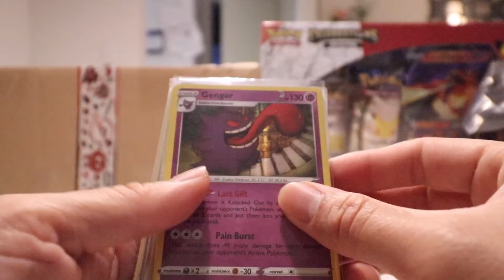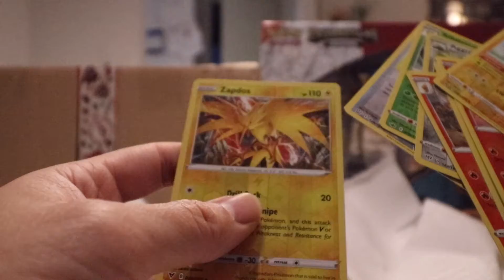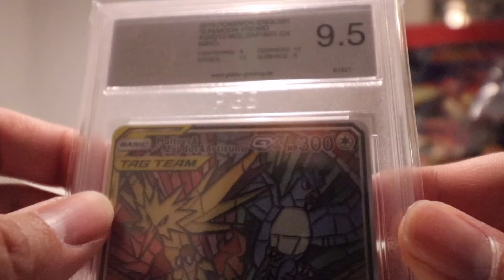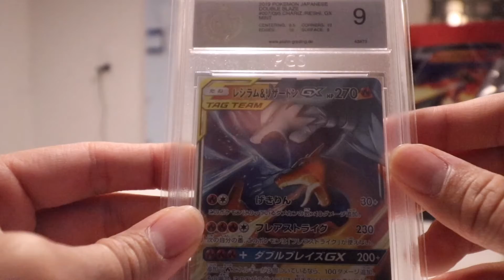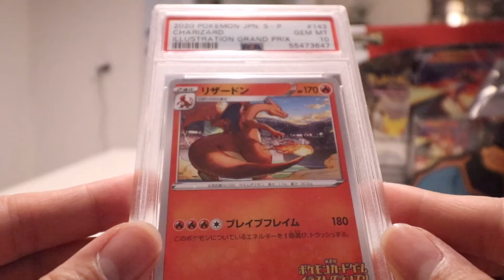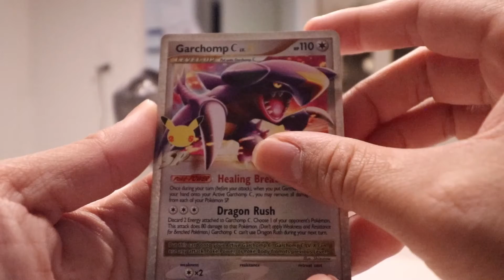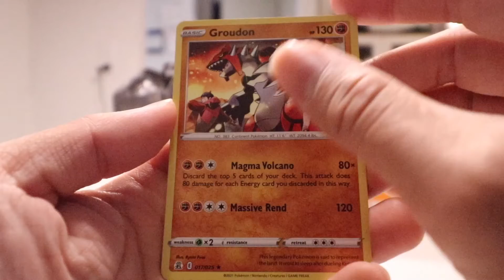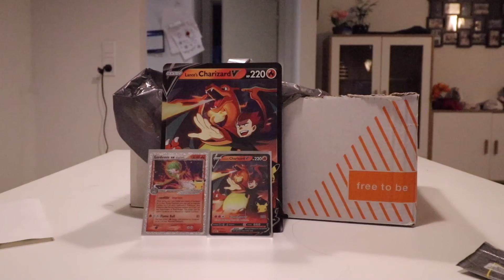Grade pokemon card PSA & PGS & CGC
you can see all my card and more in my webshop.